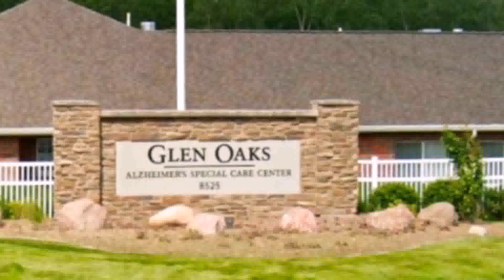Front Yard Landscaping Ideas Diy